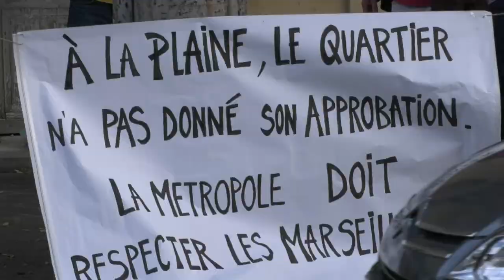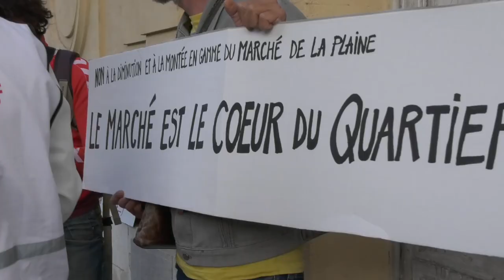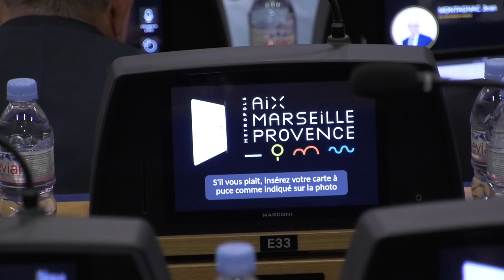Conseil métropolitain (2017)/ La Plaine n'a pas donné son approbation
jeudi 19 octobre 2017, la Soleam présente le bilan de la soi-disant concertation de mars 2017 au Conseil métropolitain à propos de la rénovation de la Plaine. Il s’agira d’une simple formalité. Alors une manifestation est organisée ce 19 octobre dès 8h30 du matin à l’entrée du parc du Pharo, là où aura lieu la séance.